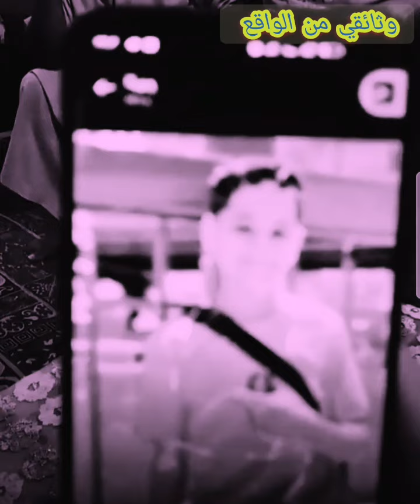مجــــزرة المنيب علي طريقة ابراهيم الابيض وعبدالملك زرزور اول ظهور لاسر الضـــحايا وشهود العيـــــان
ســــــفاح التجمع واول ظهور ومفاجات محاكــمة اليوم
القصة ومافيها سـ.فـاح آلَتـ.ﺟ.مع وبـ نـات الليل والزنــ.ـا بـ.ــالمــ.ــوتـ.ـى
ما فيش حد يتخيل ان في اكثر بشاعه من قذافي او اللي كان معروف التفاح الجنسي لكن اللي انت هتشوفهم هنا النهارده من سفاح التجمع مع فتيات الليل هتعرف قد ايه ان في سفاحين كثير جدا عايشين في وسطنا لكن للاسف ما نعرفش عنهم اي شيء والناس بتتغرب المظاهر لكن اللي انت هتعرفه النهارده هيكون دليل كبير جدا ان انت تحرص وتعرف اللي قدامك اصله ايه وتعرف قد ايه ان ممكن بعد كل اللي انت عملته حاجه صغيره جدا تكشف كل شيء القصه وما فيها في القصه الكامله سفاح التجمع
علي طريقة سلام يا صاحبي بـ لَطـ جـيــةّ شـ.برا وٌلَحـ ـظــةّ آلَهّجــ وم علي المطريةعلي طريقة سلام يا صاحبي ثًـــ جار الڪ يف في المطرية ساعة الفطارلا تنسو الاشراك في القناة وتفعيل جرسالتنبيه ليصلكم كل جديد

شكرا اجمل متابعين علي الدعم وتشجعينا علي الاستمرار

يسعدنا اشتراك في القناة وتفعيل جرس 🔔 التنبيه ليصلكم كل جديد